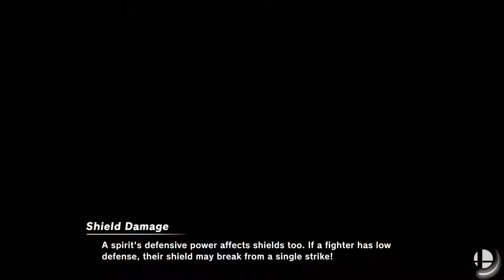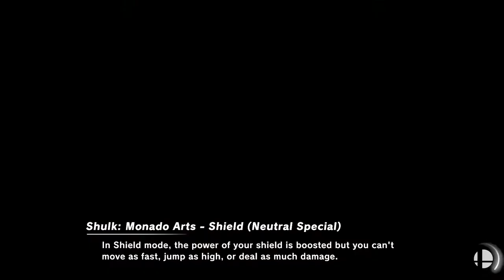Smash Akhs Ultimate VS